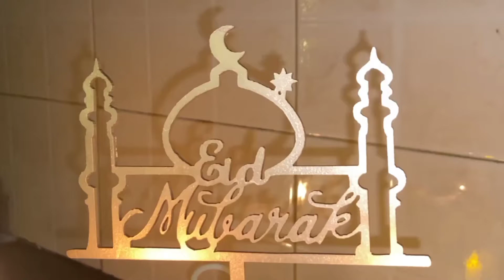Eid Special Recipe | Lab e Shereen Recipe by Rahi Cooks | Eid Dessert Recipe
Eid Mubarak my YouTube Family❤
May Allah bless you with his countless blessings(Ameen)🤗